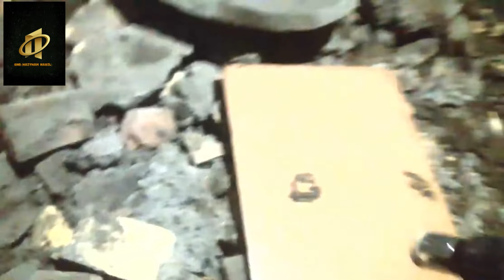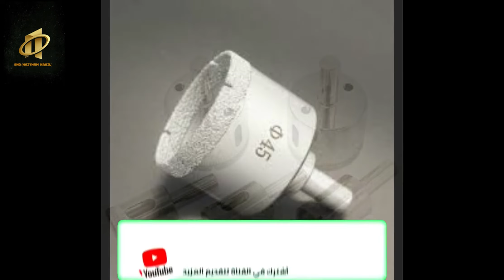فكرة مذهلة لثقب السيراميك لكل الأقطار باحترافية لمواسير السباكة والثقب دون وجود هدر! هيثم نبيل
هدفنا رضاكم
تبعونا علي فيس بوك وصفة نفذ بيتك بنفسك مع هيثم نبيل

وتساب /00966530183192